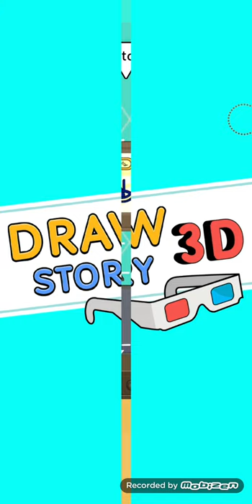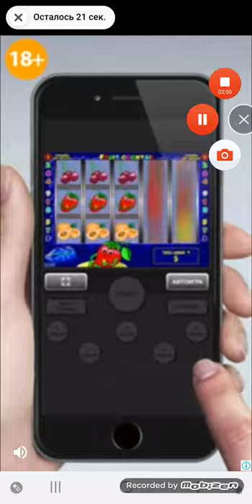Draw Story 3D Android Gameplay Walkthrough